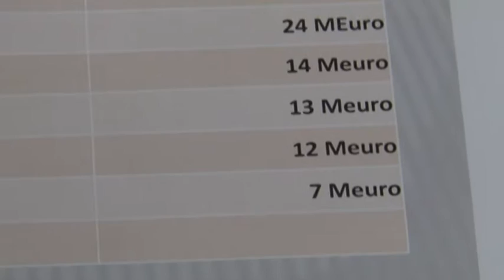Abruzzo 400 milioni dal piano sviluppo rurale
L'Unione europea ha approvato il piano di sviluppo rurale 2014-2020 della regione Abruzzo.  La dotazione finanziaria messa a disposizione per i prossimi 7 anni è di 432 milioni di euro.